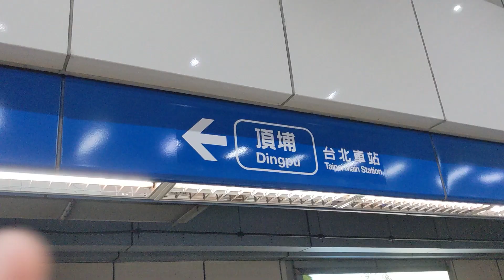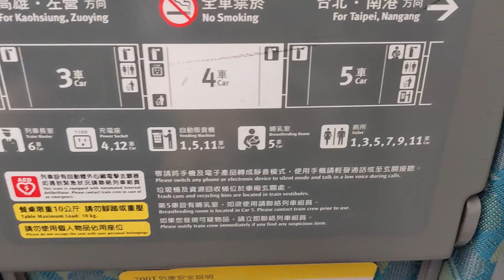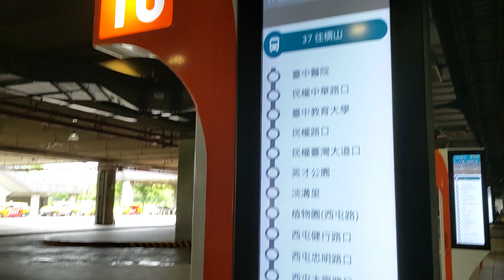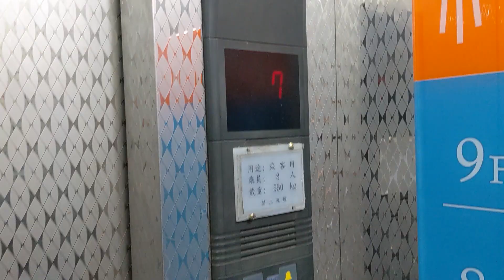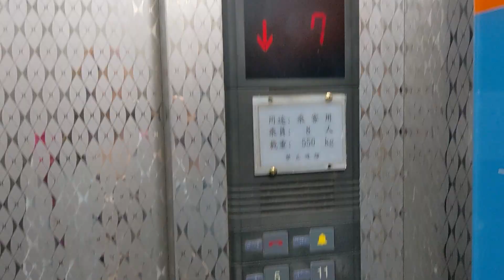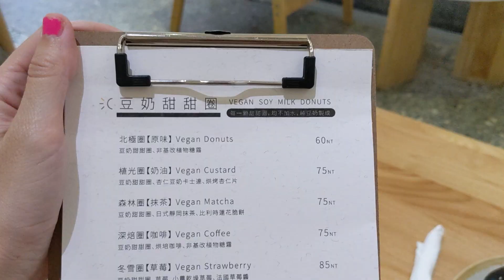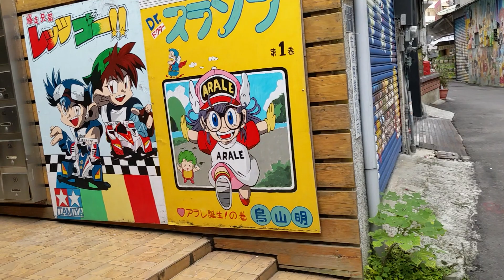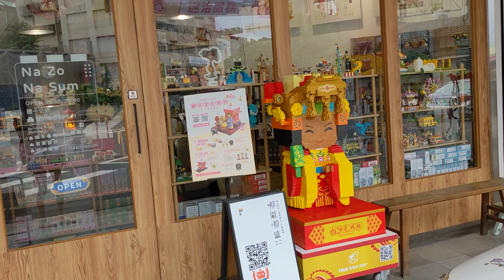Taiwan Vlog, day 6 | taking the HSR Train to Taichung, Vegan donuts & Painted Animation Lane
16.6.23
 Friday
 On that day I took the HSR (Taiwan Hige speed train) and left Taipei for Taichung. I booked a ticket in advanced and collect it at the train station.
1 hour later I arrived to my hotel, "Mini west hotel".
Since I had some time before check-in I went exploring the city, I found a cool district filled with Anime painting and other cartoon wall art.
I stopped at a fully vegan store and got myself strawberry and chocolate donuts.
As for dinner, I went to a vegetarian restaurant called "Hi-Lai Vegetarian Restaurant", a fancy Chinese-style restaurant where you have more waitresses than customers, so it felt kinda awkward as 4 waitresses stare at you waiting to fulfill your every request.

Some of my Taiwan Observation:
Great place to be a kid, Their parks are beautiful, and mix so well nature with creative playgrounds.
Each park I saw is different and has a unique style of playground slides and facilities that look very harmonious with the trees and plants.
Poodles dogs are very poplar in Taiwan, some owners even take their dogs in a stroller.